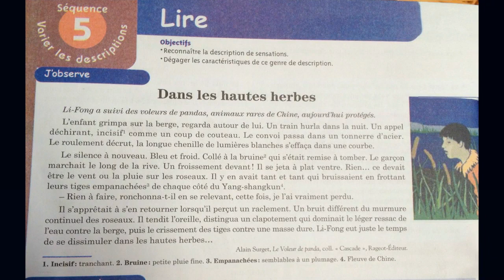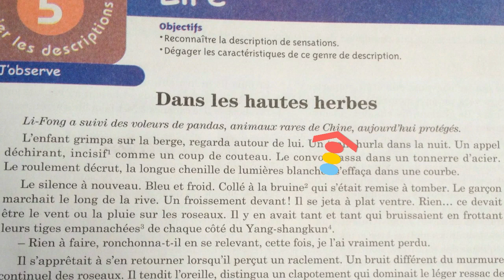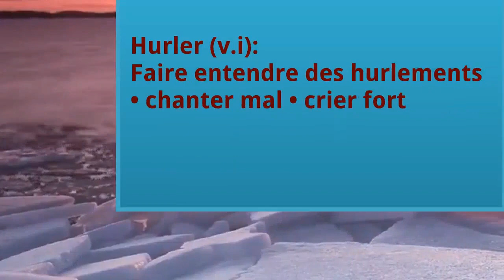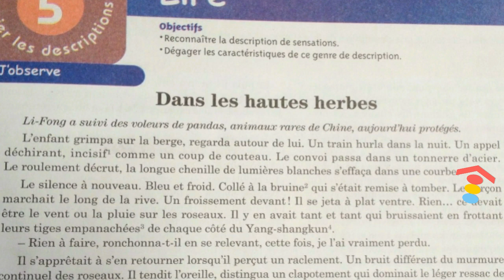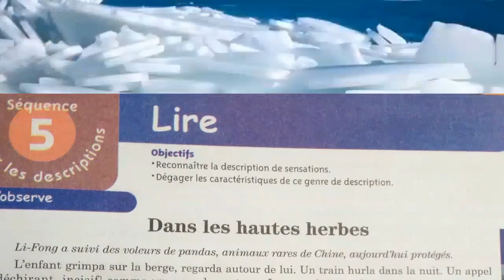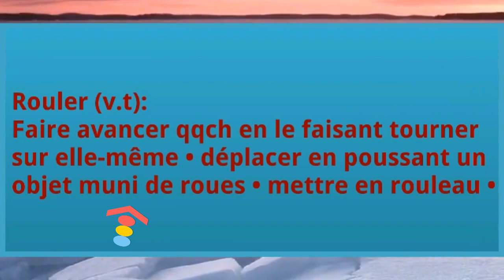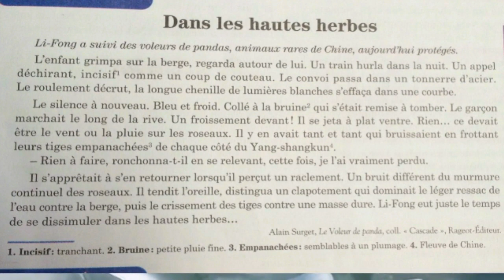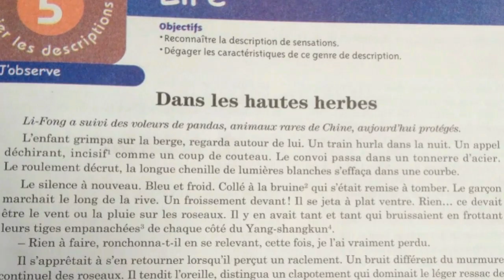Français 1 ère an. collège,. DÉCRIRE DES SENSATIONS (2/5), p 122